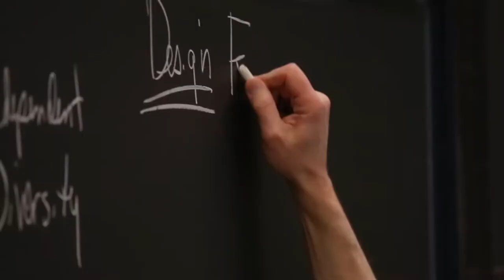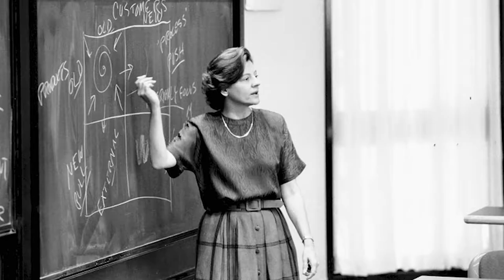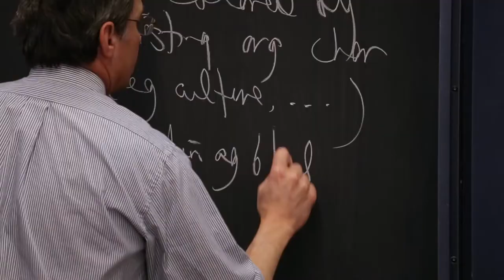Harvard Kennedy School Executive Education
Learn about HKS Executive Education from faculty and alumni. Transcript below.

(INTRO MUSIC)

VOICE-OVER: There’s just so much drive and energy and motivation here. You see how excited people are about what they do.

AKASH DEEP (SR LECTURER IN PUBLIC POLICY): It is an intense experience, it’s almost an exhausting experience but we want it that way.

GABRIELLE DOLAN (HKSEE ALUMNA): After a day and a half, I thought, “We’re not in Kansas anymore, Toto. This is going to be different.”

PETE ZIMMERMAN (LECTURER IN PUBLIC POLICY/SR ASSOC DEAN FOR STRATEGIC PROGRAM DEVELOPMENT): What’s special about this place is a chance to engage with people who’ve committed their lives to public service and who have a common interest in advancing the public good.

DEBRA ILES (HKS EXECUTIVE EDUCATION SR ASSOCIATE DEAN): The people who come to our programs are already seasoned professionals with the kinds of jobs where they can make a difference for their country or their community. They are ready to learn and very excited to be here.

DOLAN: It truly was the most challenging leadership program I’ve done. Because of the diversity in the room, you’re hearing things that you just wouldn’t normally hear. Hearing those stories has been amazing and inspiring.

ZIMMERMAN: When we started executive education in the 1970s, the core idea was to bring together the expertise and experience—the deep, deep functional, granular knowledge that people have in government and the nonprofit community and combine that with the best minds in economics and politics… history… and a wonderful synergy will happen. And that, I think, over time will prove to be the core idea of “exec ed.”

SOLOMAN OBANGE (HKSEE ALUMNUS): The chance came for me to look for a program in the United States. My first choice was Harvard. I had done training at other places but I was looking for a wider perspective, a global perspective that I thought this would be an opportunity to sit down with my counterparts from different parts of the world and exchange ideas.

DEEP: The typical program that we run has about a thousand years of experience in the room: fifty participants with twenty years of experience. Bankers, lawyers, government servants, elected officials—all in the same room. Typically this set of people are sitting across the table in the real world situations but here is the chance where they all sit on the same side of the table and teach each other.

HANNAH BOWLES (SR LECTURER IN PUBLIC POLICY): Watching that flame ignite, and the relationships grow and the mutual support networks blossom over the course of the week is always a very powerful experience. Many of them really do stay contacted and they cheer each other on in very meaningful ways.

DOLAN: Creating some really strong relationships, and what I now know will be ongoing friendships, has just been an amazing experience. Walking back to our accommodation, my colleagues would go, "Stop. Stop.” And I’d go, “What?” “We’re at Harvard.” On the last night, I said, “Will you stop doing that?” And then I went, “No, actually don’t stop doing that—it’s pretty cool.”

DEEP: We do understand that all of our participants’ time here is very valuable so we try to make every minute worthwhile and that means almost all of our participants saying they worked harder in these few weeks that they were here than probably they’ve ever worked before.

DOLAN: The days start early and you’re not only in the classroom together but you’re having breakfast together and having lunch together and having dinner together. And the relationships that form, the discussions you’re constantly having, reinforce all the training.

BOWLES: The need to make what we do professionally relevant and useful, I mean that is just demanded by the executive education participants.

DEEP: Everything translates into, “How does this work in the real world?” So instead of taking a set of academic concepts and then trying to apply them, here is a set of applications which we then step back and bring the insights of theory and academic research into trying to deal with these problems.

ZIMMERMAN: At the end of the experience, these are people who will be back in the office on Monday. And if we’ve done our job and they’ve done their job, there will be some different things happening on Monday morning.

JOSEPH SCHMITT (HKSEE ALUMNUS): My job is to go back and implement the concepts and techniques of the procedures I learned here at Harvard. Learning for a week, going back and employing what we’ve learned for those 90 days and then coming back for the next class, to me that’s what’s most impactful.

ILES: People do find it very inspiring to come back, be refreshed in their commitment to a life of public service and be in a classroom filled with other people who have made the same choices. It’s actually at the very core of what we do and a huge part of why our programs are so successful.